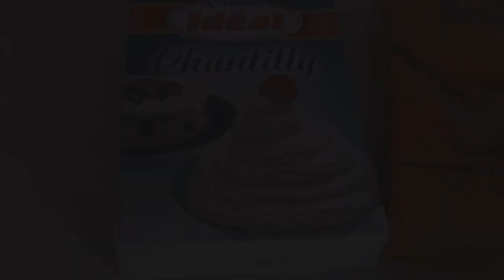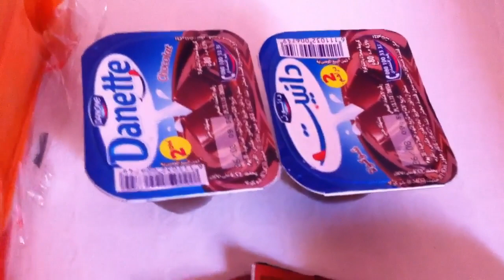كيكة باردة هائلة وسهلة جدا بدون فلان مع طريقة تحضير كلاصاج اقتصادي جدا/فيديو مشترك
السلام عليكم ورحمة الله وبركاته أحبائي اليوم جيتكم بفيديو جديد مميز جدا حيت غادي يكون مشترك بيني وبين عزيزتي وحبيبتي حسناء الظريفة الخفيفة على القلب هههه حضرنالكم بجوج بينا وصفات حلوات أو كيكات باردين ومثلجين نتمنى يعجبوكم وماتنساوش دعمونا بلايكاتك واشتركو باش دائما توصلو بجديد الوصفات وأيضا ماتبخلوش عليا بآرائكم وتعاليقكم واقتراحتكم كذلك ونهاركم سعيد إن شاء الله
السلام عليكم ورحمة الله وبركاته أحبائي اليوم جيتكم بفيديو جديد مميز جدا حيت غادي يكون مشترك بيني وبين عزيزتي وحبيبتي حسناء الظريفة الخفيفة على القلب هههه حضرنالكم بجوج بينا وصفات حلوات أو كيكات باردين ومثلجين نتمنى يعجبوكم وماتنساوش دعمونا بلايكاتك واشتركو باش دائما توصلو بجديد الوصفات وأيضا ماتبخلوش عليا بآرائكم وتعاليقكم واقتراحتكم
كذلك ونهاركم سعيد إن شاء الله
المقادير
علبة كريم شانتيي
علبة بسكويت شاي
2 علب دانيت شكولاطة
ملعقتين كاكاو مر
325 مل حليب
ملعقتين صغيرتين قهوة سريعة الذوبان
حليب مع سكر لتبليل البسكويت

مقادير الكلاصاج
75 مل ماء
75 مل حليب
40 غ سكر
100 غ شوكولاطة أو 15 حبة
ورقتين جيلاتين